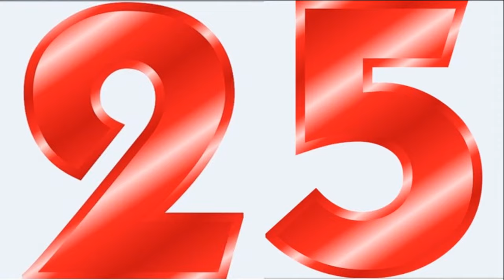Zafina Influence Kangana Ranaut. カンガナ・ラナウトからのザフィーナの影響 ज़फ़ीना का प्रभाव कंगना रनौत से Tekken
Zafina
Kangana Ranaut
Kalaripayattu
Zafina Influence
Zafina Cast
Tekken Real Life
Tekken Life
Tekken Tribute
Tekken Cast
Tekken influence
ILMI TEKKEN
Tekken influence Cast Tekken 7
Tekken 8
Tekken 7
Tekken 6
Tekken 5
Tekken 4
Tekken 3
Tekken 2
Tekken 1
Tekken
Tekken inspiration
Tekken Movie
The Best Tekken
Zafina Tekken
อิทธิพลของเทคเคน
Tekken-invloed
Ndikimi Tekken
تأثير تيكين
Տեխենի ազդեցությունը
Tekken təsiri
Tekken eragina
Уплыў Тэккена
তেওঁক প্রভাব
Tekken uticaj
Tekken влияние
Impluwensya sa Tekken
Tekkenův vliv
Mphamvu ya Tekken
Tekken indflydelse
Tekken-influo
تأثیر Tekken
Tekkenin vaikutus
Tekken ynfloed
Tionchar Tekken
Buaidh Tekken
Influencia de Tekken
Tekken გავლენა
ટેકેન પ્રભાવ
Tasirin Tekken
ʻO ka mana Tekken
टेककेन प्रभाव
Tekken cawv
השפעה Tekken
Mmetụta Tekken
Tekken áhrif
Influenza Tekken
鉄拳の影響
Tekken Einfluss
ಟೆಕ್ಕೆನ್ ಪ್ರಭಾವ
Tekken influència
Теккеннің әсері
ឥទ្ធិពលតុកកែ
Tekken таасири
철권의 영향
Enfliyans Tekken
Tekken bandora
ອິດທິພົນຂອງ Tekken
Tekken potentiam
Tekken ietekme
Tekkeno įtaka
Tekken Afloss
Tekken befolyás
Текенско влијание
Fitaomana Tekken
ടെക്കൺ സ്വാധീനം
Tekken l-influwenza
Te whakaawe i te tekken
Tekken нөлөө
Tekken innflytelse
د ټیکین اغیزه
Wpływ Tekkena
Influência de Tekken
Influence Tekken
ਟੇਕਨ ਪ੍ਰਭਾਵ
Influența Tekken
Влияние Tekken
Tekken aafiaga
Теккен утицај
Tšusumetso ea Tekken
Tekken pesvedzero
ٽيڪن جو اثر وڌو
ටෙක්කන් බලපෑම
Tekkenov vplyv
Tekken vpliv
Saamaynta Tekken
Таъсири Tekken
டெக்கன் செல்வாக்கு
టెక్కెన్ ప్రభావం
เทคเคนมีอิทธิพล
Tekken etkisi
Вплив Теккена
Dylanwad Tekken
Impembelelo yeTekken
טעקקען השפּעה
Tekken ipa
Επιρροή του Tekken
Ithonya leTekken